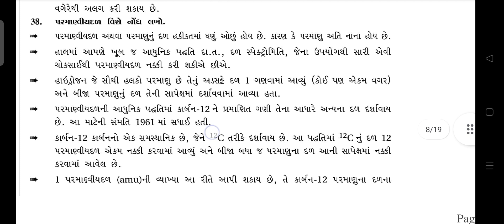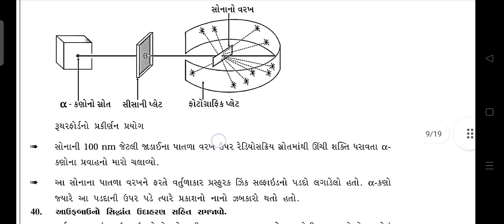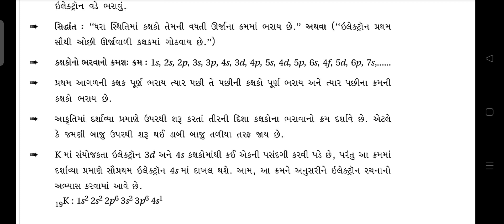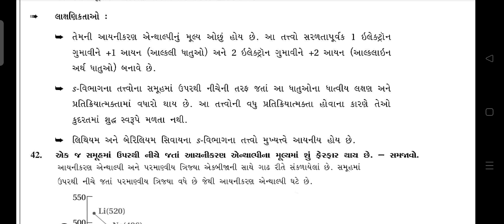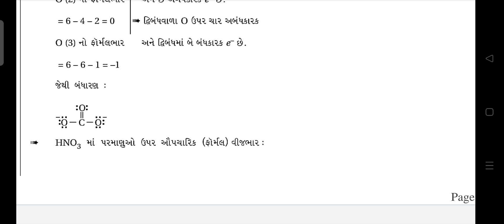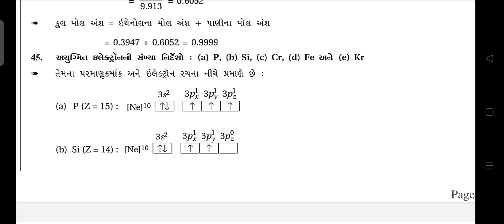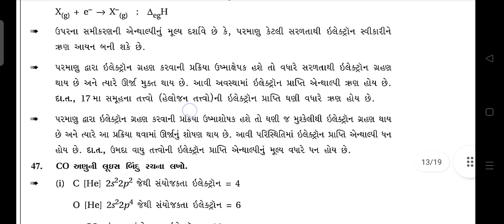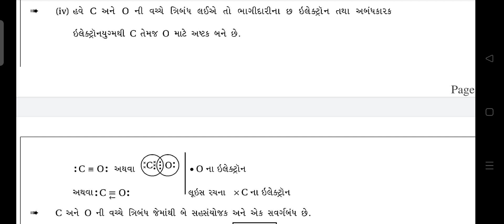Std 11 First Exam Most IMP Question Solution | October 2021 First Exam Most IMP 11th Chemistry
Hii Dear Students.. Short Time Revision Na video jovanu na bhulta First Exam ma khub helpful thse all students ne 😊